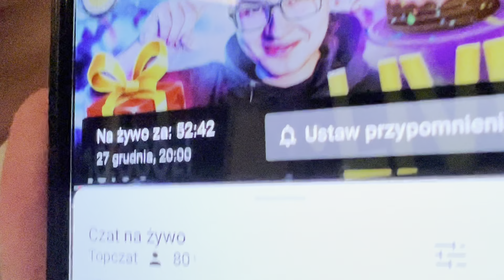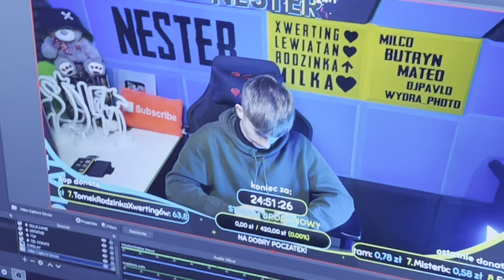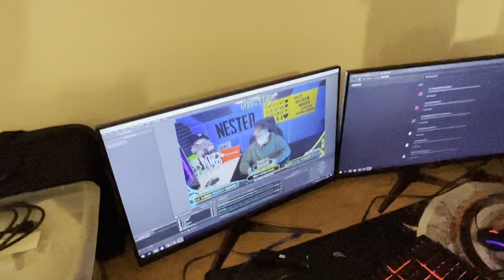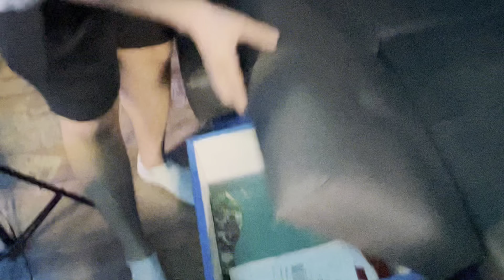ZNOWU SIĘ SPÓŹNIĘ...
KOLEJNA CZĘŚĆ NA 1222 ŁAPEK!